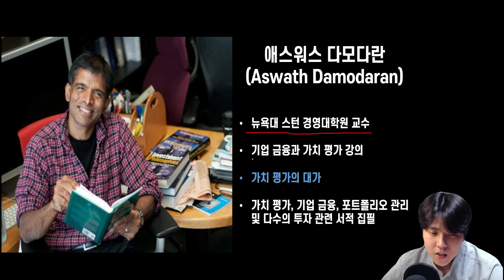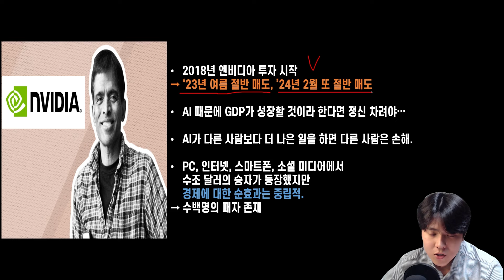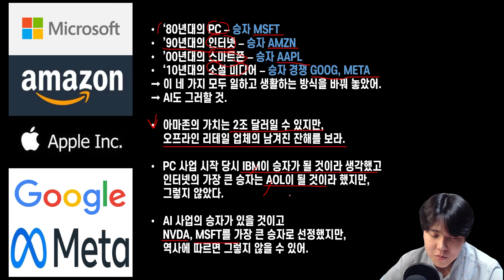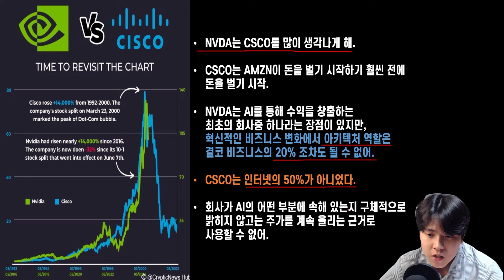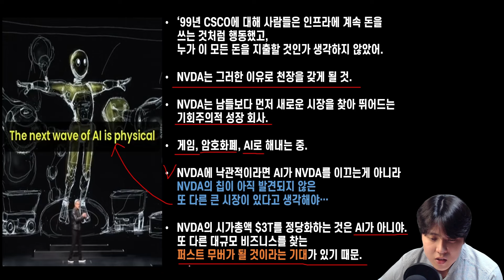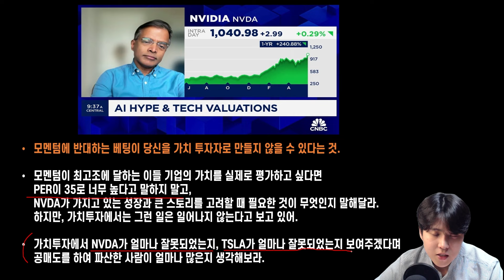[특집] 다모다란 교수의 엔비디아 밸류에이션 그리고 가치평가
▶응원회원 전용 영상 바로 가기